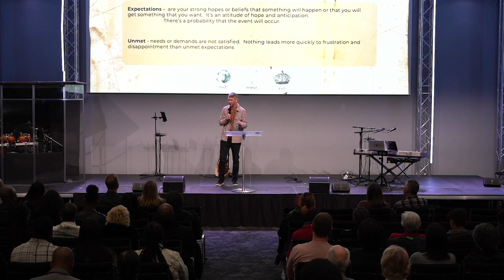Ps Simon | Sermon | 5th Nov 2023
During November, we are journeying through a theme of 'Great Expectations'.  We will be learning about the expectations that Jesus has of his church